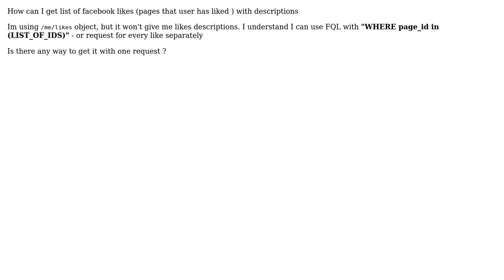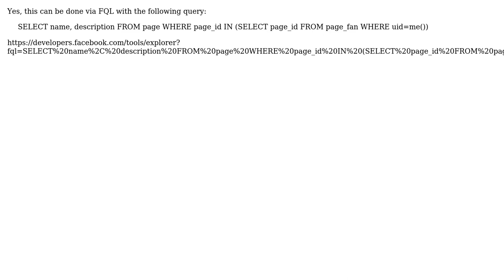How to retrieve Facebook likes with descriptions? (3 Solutions!!)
How to retrieve Facebook likes with descriptions?

With thanks & praise to God, and with thanks to the many people who have made this project possible! | Content (except music & images) licensed under CC BY-SA | Music | Images & others | With thanks to user Tommy Crush user Stephane Bruckert user Kamil Czarnogorski user andyrandy and the Stack Exchange Network Trademarks are property of their respective owners. You are responsible for your own actions.